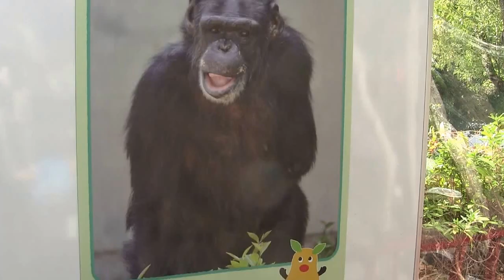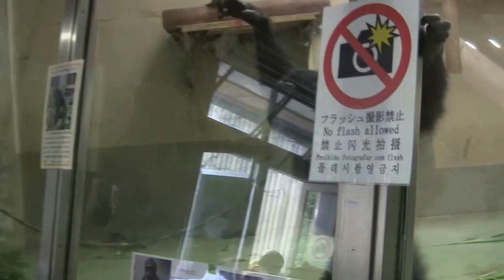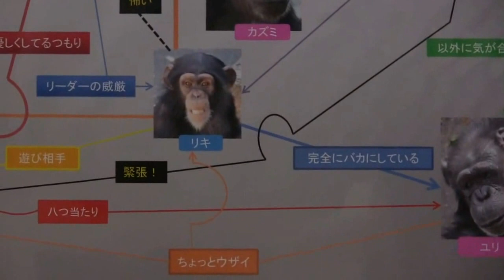チンパンジー リキ＆ゆりさん chimpanzee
チンパンジーのゆりさんは、2015,7月に病気になりました。
後遺症で右手が不自由になりましたが、元気に暮らしています。
Yuri of chimpanzees, became ill in 2015, in July.
While the right hand is now crippled in the aftermath, we have lived healthy.